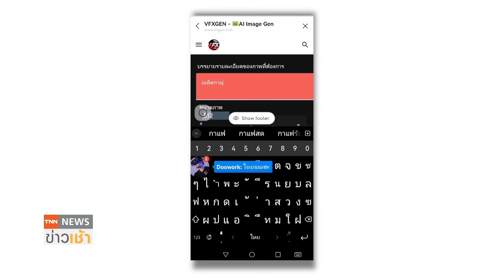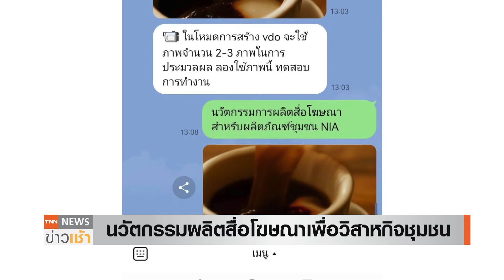นวัตกรรมผลิตสื่อโฆษณา เพื่อวิสาหกิจชุมชน l TNN ข่าวเช้า l 09-08-2024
ช่วงนี้ จะพาคุณผู้ชมไปติดตามผลงานวิจัยนวัตกรรมผลิตสื่อโฆษณา ด้วยการนำ AI มาใช้ เพื่อส่งเสริมและยกระดับคุณภาพชีวิตของชุมชนกาแฟอาราบิก้า “ภูแลนคา” จังหวัดชัยภูมิ